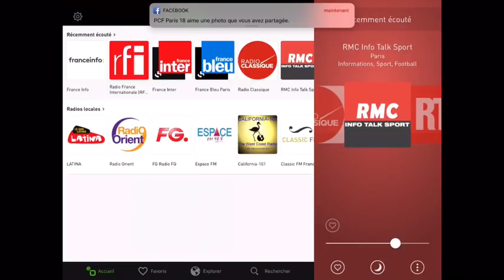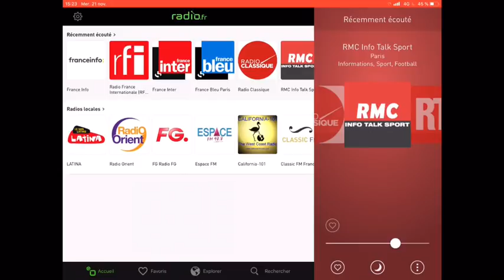La politique est avant tout un exercice citoyen (Pierre Laurent, RMC 21/11/2018)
Interview de Pierre Laurent par Maiténa Biraben sur RMC à 2 jours du congrès du PCF